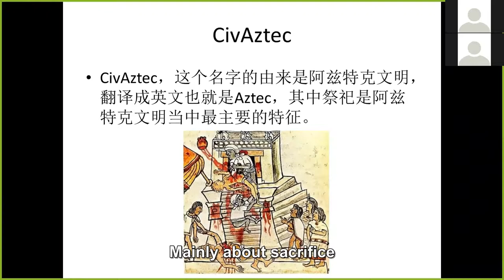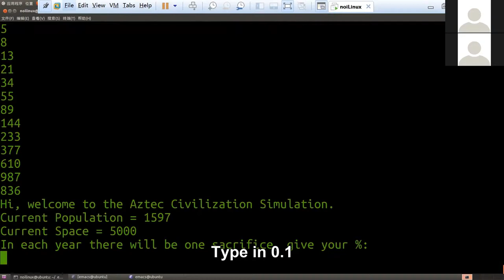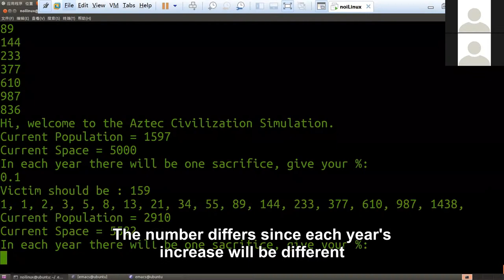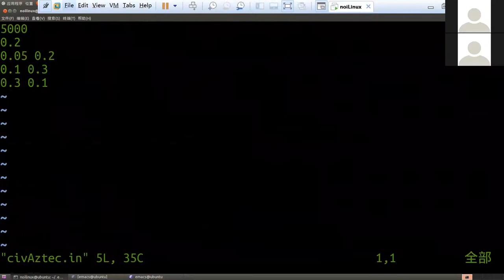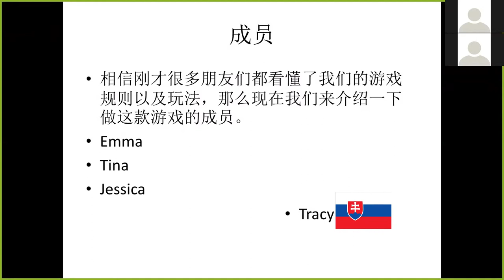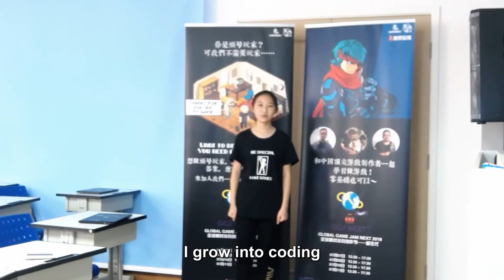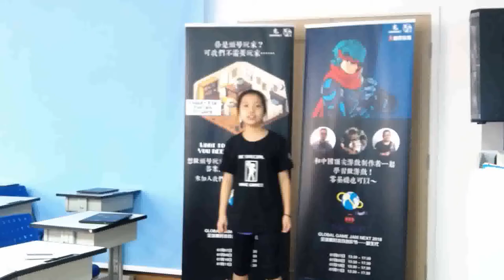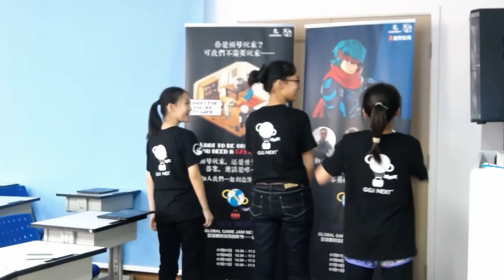GGJ NEXT 2018 Chu Academy, Beijing - Let's Play Civ Aztec